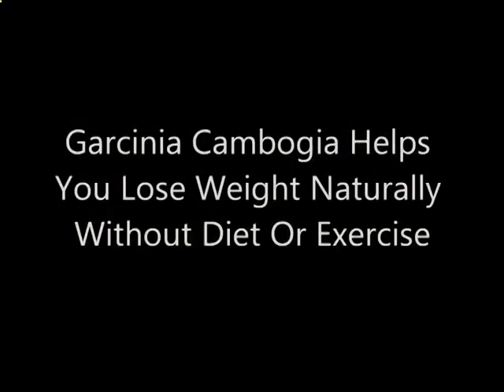garcinia cambogia funciona